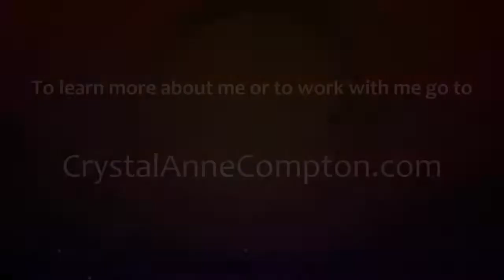Pointing Your Interest AWAY from Pain and TOWARD Your Divinity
This world is STICKY. It's easy to fall into the trap of believing that this is all there is, and that life is HARD. However, there is another way! You are the intelligent designer of your life, and in order to OCCUPY your divinity you must learn where to focus your energy and attention.